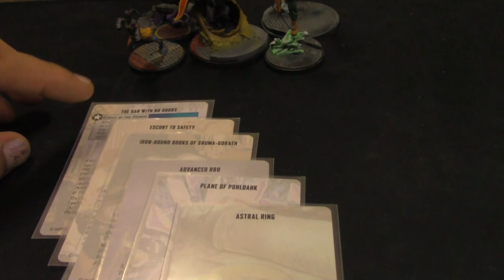Marvel Crisis Protocol Battle Report Episode 68 - Convocation vs Criminal Syndicate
The Kingpin leads the Criminal Syndicate against Dr. Strange and the Convocation in this weeks Marvel Crisis Protocol Battle Report! Will mystic might be enough to thwart some street level ingenuity? Watch and find out!